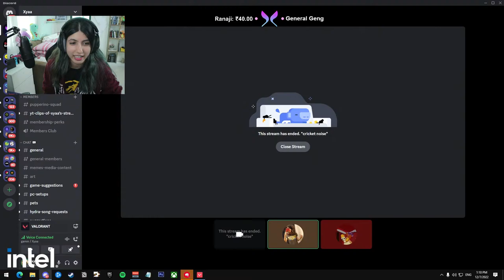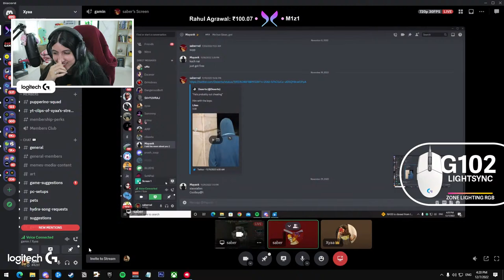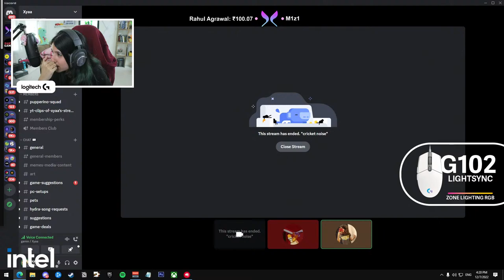TRY NOT TO TILT